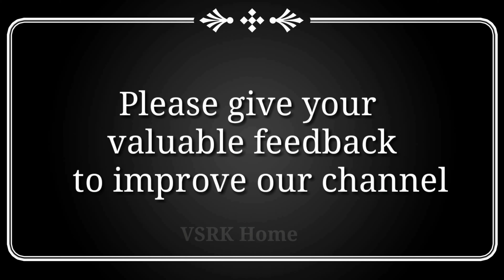Simple Diwali Rangoli Designs with Dots || Small Rangoli For Diwali || easy karthika deepam Muggulu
Easy And Simple Diwali Rangoli Designs | Small Rangoli Designs For Diwali | Deepavali Pandaga Muggulu | Easy Deepavali Rangoli | Easy Deepavali Kolam designs
Video Includes :
1. Diwali Rangoli Designs
2. Rangoli For Diwali
3. Rangoli Designs For Diwali
4. Deepavali Muggulu
5. Deepavali Muggulu Designs
6. Muggulu For Deepavali
7. Deepavali Rangoli Designs
8. Deepavali Kolam Designs
9. Kolam Designs For Deepavali
10. Kolam For Deepavali
deepavali muggulu videos,
deepavali muggulu with dots,
deepavali muggulu with flowers,
deepavali muggulu kavali,
deepavali muggulu designs.
diwali rangoli designs with dots.
diwali kolam in tamil,
diwali kolam with dots